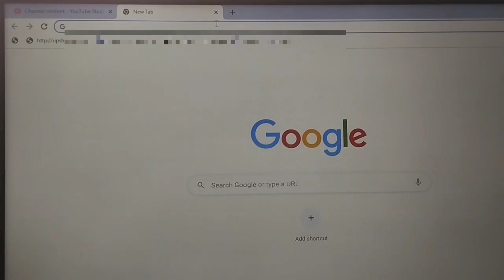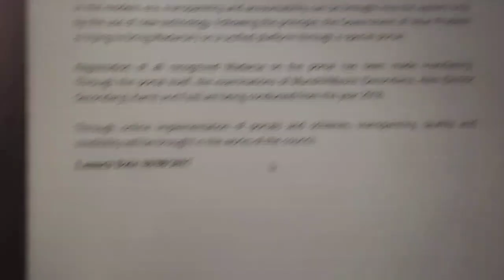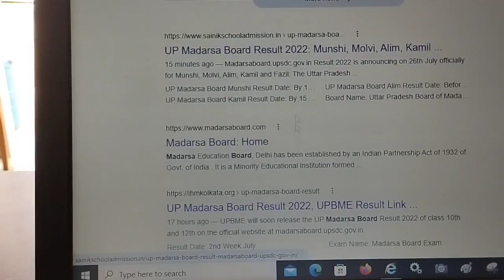up madarsa board result 2022 | 26 July 2022 ko | आज आ रहा है मदरसा बोर्ड रिजल्ट 2022 |ऐसे चेक करें